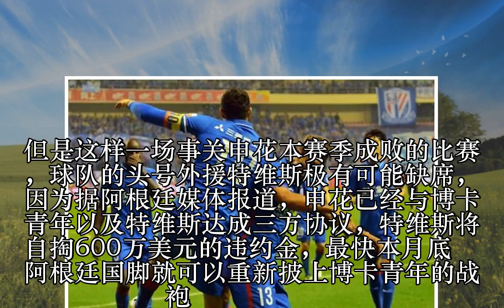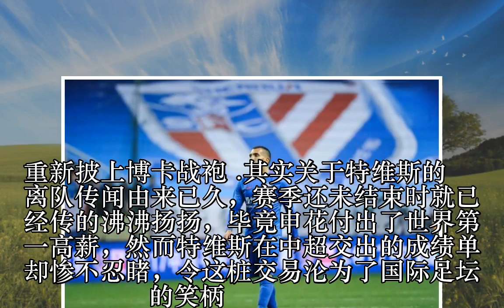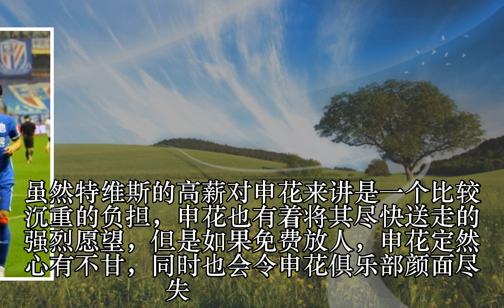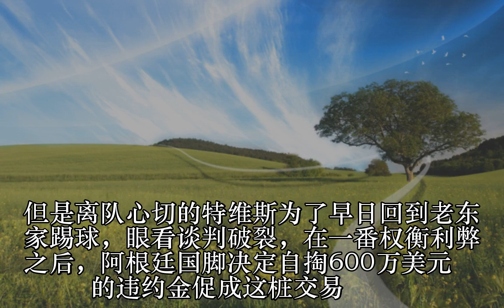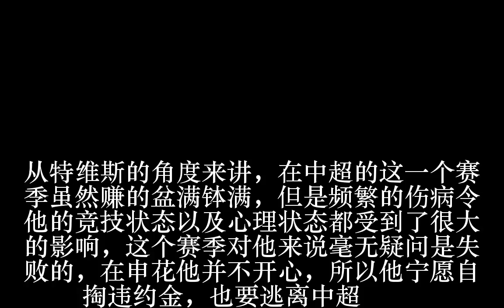特维斯的下家已确定 世界第一高薪成国际足坛笑柄